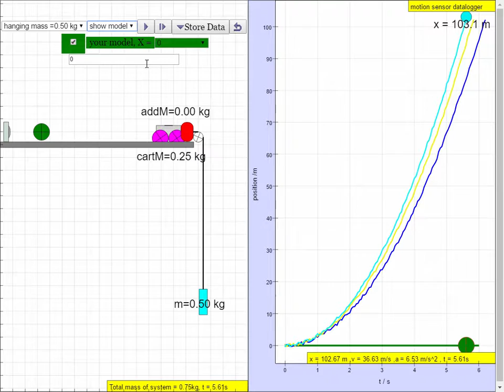Modified Atwood Machine JavaScript HTML5 Applet Simulation Model by Tat Leong Lee and Loo Kang Wee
Modified Atwood Machine JavaScript HTML5 Applet Simulation Model